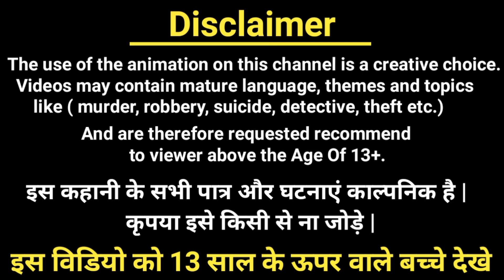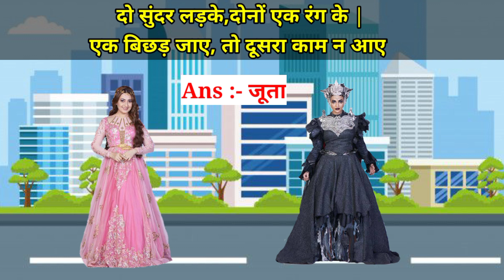इनमे से कौन खतरे में है ?| बालवीर रिटर्न्स | Balveer Paheliyan| Hindi Paheliyan| Riddles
1) cartoon paheliyan
2) Hindi Paheliyan
3) Paheli in hindi
4)Balveer Paheliyan
5) riddles with answer

 ➡ cartoon paheliyan
 ➡ cid paheliyan
 ➡balveer paheliyan
 ➡hindi paheliyan
 ➡ majedar paheliyan
 ➡riddles
 ➡balveer cartoon paheliyan
➡ riddles hindi
➡ paheliyan in hindi
➡hindi paheli
➡hindi paheliyan